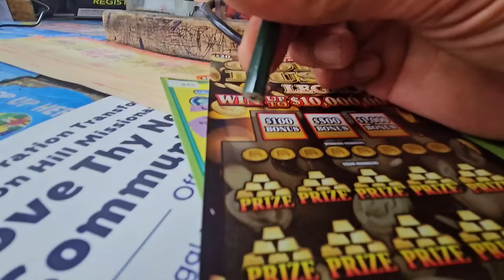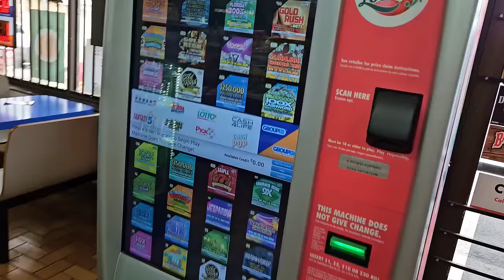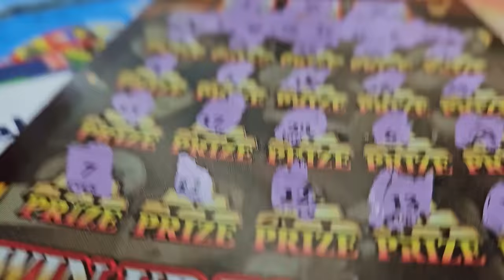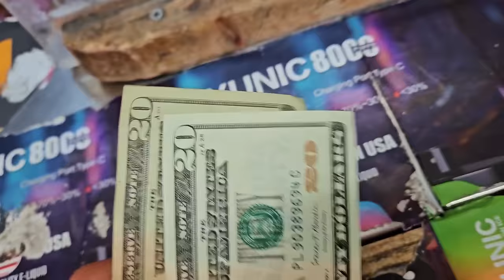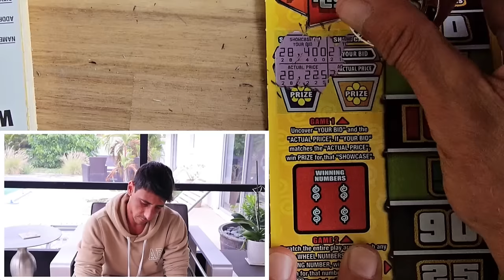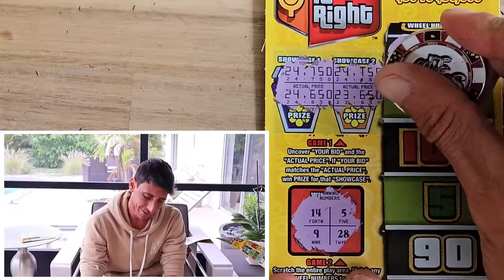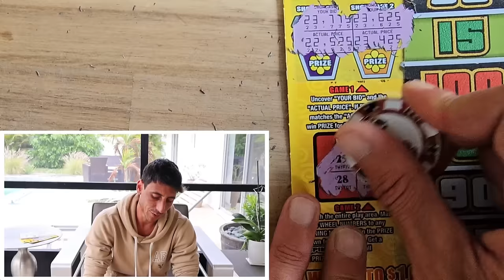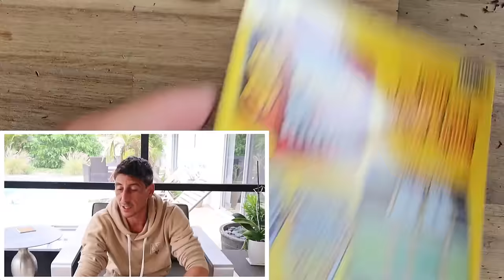Shell Stop for a $20 Goldrush Legacy Chase and LOOK🤑🚀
Chased the New $20 Goldrush Legacy scratch off tickets from the florida lottery!